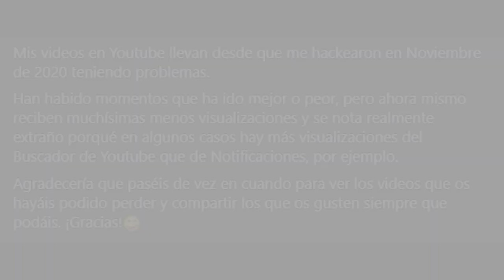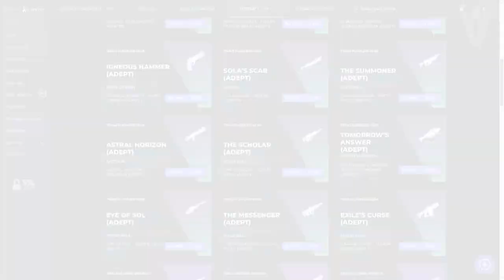Cómo Cualquier Titán *SIN DLC* Puede Completar Profecía SOLO! - GUÍA: T. de los Perdidos | Destiny 2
0:00 Introducción
1:29 Exóticos que usaremos y donde se conseguirlos
2:16 Entrada
5:07 Primer Jefe - Eco Falange
7:34 Páramo - Plagas
9:48 Primer Cofre Secreto
10:23 Hexaedro - Encuentro del Cubo
13:28 Mar Muerto (Singularidad) - Recorrido en Sparrow/ Plataformas
14:21 Segundo Cofre Secreto
14:34 Jefe final - Eco Kell
21:14 Outro

🎁HABRÁ 4 GANADORES:
🥈Apogeo
🥉Tracción Midas
🎖Armonía Fragmentada

✅Requisitos:
1️⃣Seguir a @TheChicHaZ
2️⃣Seguir a @Janpiert1
3️⃣Seguir a @TheWildGamer95
4️⃣RT🔁 y Like💖

► ¡Sígueme!
• Accesorios Gaming 10% dto. Código wildgamer
► Fuentes de información mencionadas en el video:
(Ninguna)

► Comunidad de PS4: TheWildGamers
• Todos los Misterios, Alijos de Datos y Anclas! - GUÍA COMPLETA: RUINAS DE LA IRA | Destiny 2
► LOS MIEMBROS DE CANAL MÁS EXCEPCIONALES!
👨‍🚀MONJAKPT_TTV

💠MI PC:
• CPU: AMD Ryzen 7 5800X 3.8 GHz 8-Core Processor
• GPU/ Gráfica: Gigabyte GeForce RTX 3060 12 GB
• PLACA BASE: Asus ROG STRIX B550-F GAMING (WI-FI) ATX AM4
• CPU Cooler: Corsair H100i RGB PLATINUM 75 CFM
• Memoria RAM: Corsair Vengeance RGB Pro 32 GB DDR4-3200 CL16
• ALMACENAMIENTO: Samsung 970 Evo Plus 1 TB M.2-2280 NVME
• TORRE: Corsair iCUE 465X RGB ATX
• FUENTE: Corsair 850 W